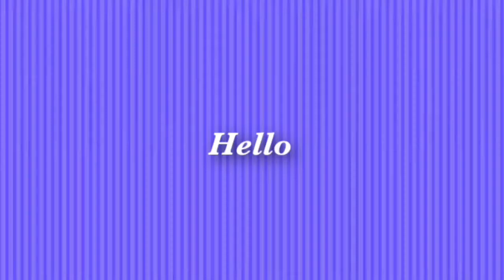My work I have done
Collection of photos of my work